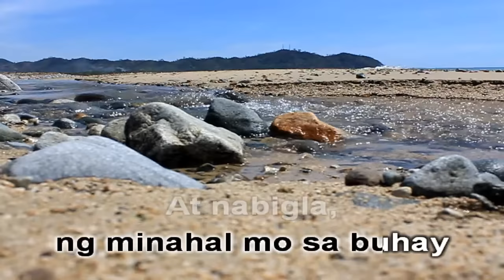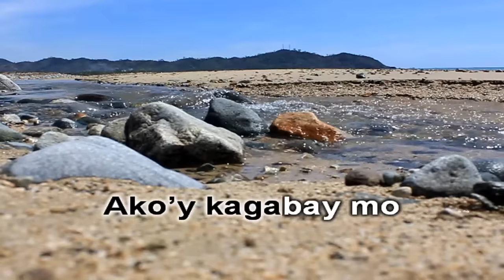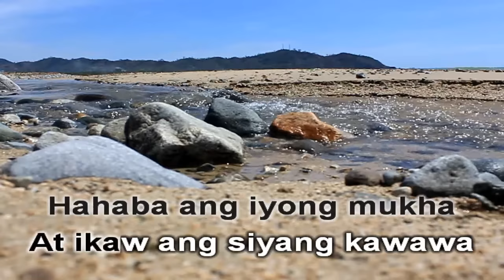Kaibigan - APO Hiking Society (KARAOKE ver.2) HD